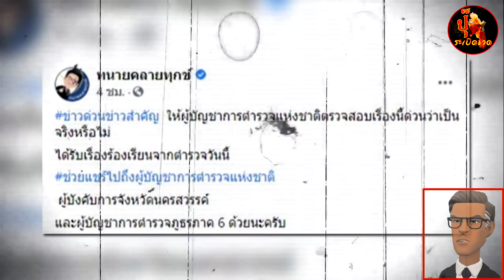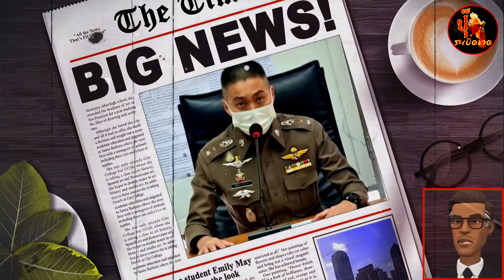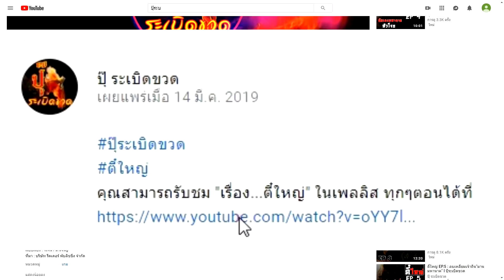เส้นทางสีกากี... พ.ต.อ.ธิติสรรค์ ตำรวจไฮโซพ่อพระ "ฉายา โจ้ เฟอร์รารี่" (สุดท้ายแค่โจรในเครื่องแบบ)